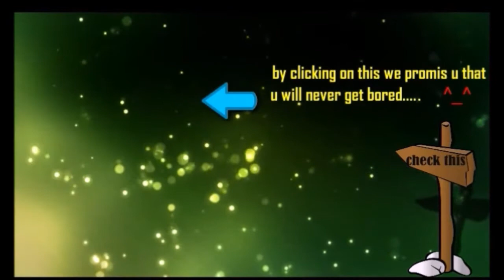SumaiL Dagon Refresher Puck — EG wombo combo comeback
General:
* Enabled Treant Protector in Captains Mode
* Towers base armor reduced by 2
* Towers now gain 1 more armor per nearby enemy hero (3 total per enemy now)
* Towers bonus armor based on nearby enemy heroes AoE increased from 1200 to 1400
* Shrines base health regen reduced from 100 to 90
* Intelligence based Spell Amplification increased from 1% per 16 Intelligence to 1% per 15
* XP required to go from level 20 to 25 reduced from 10895 to 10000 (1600/1900/2200/2500/2695 to 1500/1750/2000/2250/2500)

Items:
* Hand of Midas: XP bonus reduced from 2.5x to 1.75x
* Hand of Midas: Gold bonus increased from 190 to 220
* Orb of Venom: Slow duration reduced from 4 to 3
* Orb of Venom: DPS increased from 3 to 5
* Tranquil Boots: Requires Wind Lace instead of Ring of Protection
* Tranquil Boots: No longer provides armor
* Tranquil Boots: Active state regeneration increased from 12 to 14
* Tranquil Boots: Active state movement speed increased from 85 to 90
* Tranquil Boots: Disabled state movement speed increased from 55 to 65
* Power Treads: Attribute bonus increased from 9 to 10
* Quelling Blade: Bonus damage no longer stacks with Iron Talon

Heroes:
* Abaddon: Strength gain reduced from 2.5 to 2.3
* Ancient Apparition: Cold Feet damage per tick rescaled from 37.5/50/62.5/75 to 30/50/70/90
* Ancient Apparition: Cold Feet cooldown from 13/11/9/7 to 10/9/8/7
* Alchemist: Acid Spray radius rescaled from 625 to 400/475/550/625
* Alchemist: Chemical Rage cooldown increased from 45 to 55
* Bane: Level 15 Talent increased from +25% XP Gain to +30%
* Bane: Level 20 Talent increased from +75 Enfeeble Damage Reduction to +90
* Brewmaster: Earth Primal Unit's Demolish now gives +90/180/270 damage vs buildings (effectively 300% of base damage, instead of 300% of total damage)
* Brewmaster: Earth Primal Unit's BAT reduced from 1.35 to 1.25
* Brewmaster: Level 15 Talent increased from +12% Magic Resistance to +15%
* Brewmaster: Level 20 Talent increased from -35s Respawn Time to -40s
* Brewmaster: Level 25 Talent increased from +75 Damage to +120
* Brewmaster: Level 25 Talent changed from +20 Primal Split Unit Armor to +2000 Health to Primal Split Units
* Bristleback: Quill Spray AoE increased from 650 to 700
* Bristleback: Level 15 Talent increased from +200 Health to +225
* Bristleback: Level 25 Talent increased from +25 Health Regen to +30
* Bristleback: Level 25 Talent increased from +20 Quill Stack Damage to +25
* Broodmother: Incapacitating Bite slow increased from 14/24/34/44% to 16/26/36/46%
* Broodmother: Level 15 Talent increased from +325 Health to +350
* Broodmother: Level 25 Talent increased from +200 Spiders Health to +225
* Chen: Level 10 Talent increased from +25 Movement Speed to +30
* Chen: Level 20 Talent increased from -40s Respawn Time to -45s
* Clockwerk: Base strength increased by 2
* Death Prophet: Strength gain increased from 1.9 to 2.3
* Death Prophet: Level 15 Talent increased from -1s Crypt Swarm Cooldown to -1.5s
* Death Prophet: Level 15 Talent increased from +100 Cast Range to +150
* Doom: Doom damage increased from 20/35/50 to 25/40/55
* Doom: Level 10 Talent increased from +250 Health to +275
* Doom: Level 15 Talent increased from +20 Movement Speed to +25
* Doom: Level 20 Talent increased from +35 Doom DPS to +40
* Doom: Level 20 Talent changed from +25 Health Regen to Devour Can Target Ancients
* Doom: Level 25 Talent changed from Devour Can Target Ancients to +40 Health Regen

* Lina: Level 10 Talent changed from -30s Respawn Time to +125 Cast Range
* Lina: Level 15 Talent changed from +125 Cast Range to -30s Respawn Time
* Lycan: Level 10 Talent increased from +175 Health to +200
* Lycan: Shapeshift critical strike damage increased from 140/160/180 to 160/180/200%
* Magnus: Empower manacost increased from 30/40/50/60 to 30/50/70/90
* Magnus: Level 20 Talent reduced from +15% Empower Damage/Cleave to +10%
* Monkey King: Boundless Strike stun duration reduced from 0.5/1/1.5/2.0 to 0.4/0.8/1.2/1.6
* Monkey King: Primal Spring manacost rescaled from 100/110/120/130 to 130/120/110/100